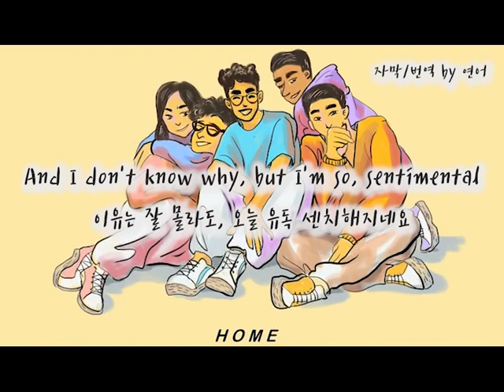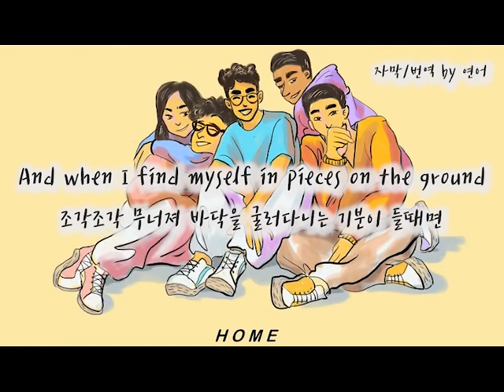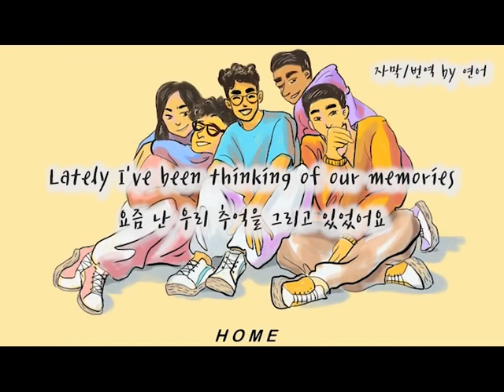[한글자막/가사]소중한 모든 사람들에게, Luke Chiang - Home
Luke Chiang - Home 번역
영상을 봐준 여러분 다 고마워요 :)
*영상을 통한 광고수익창출을 하지 않습니다.